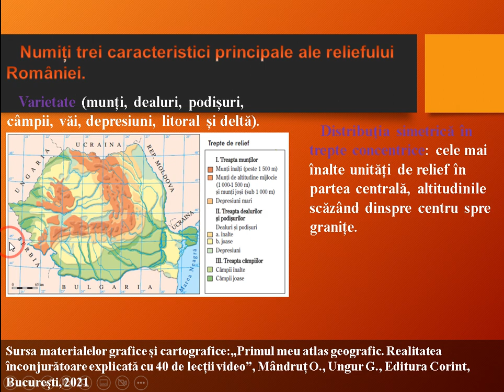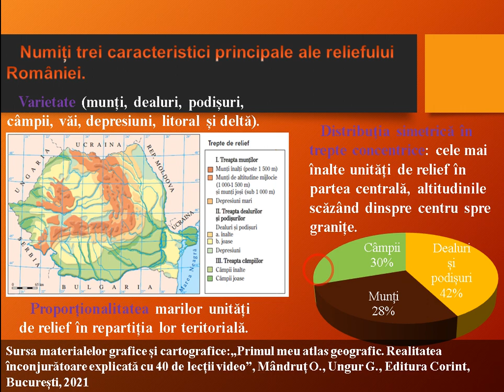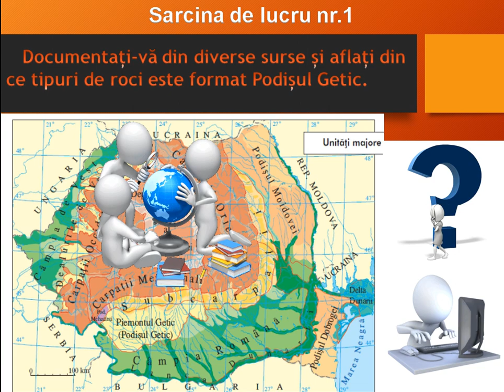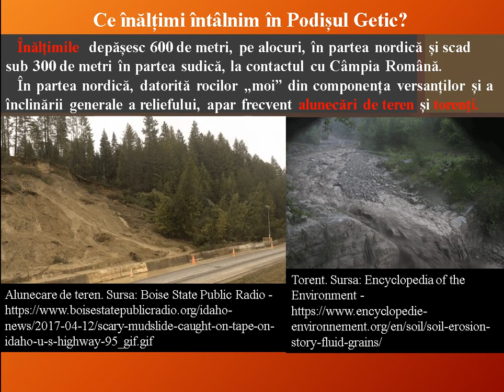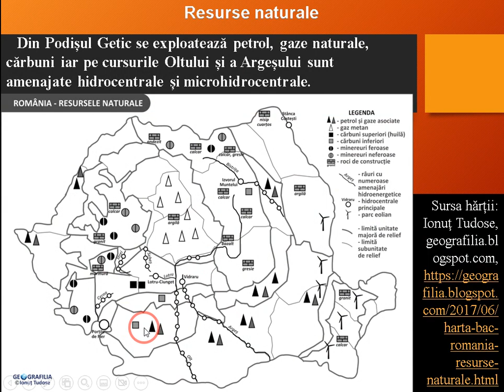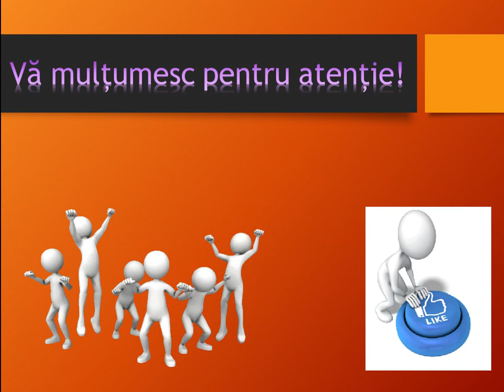Podișul Getic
Această resursă educațională deschisă își propune dezvoltarea competenței 1.1. Utilizarea limbajului specific în explicarea unor elemente, fenomene şi structuri geografice., utilizând metoda expunerii..
Cu ajutorul acestei resurse educaționale deschise, elevii își formează competența specifică mai sus menționată într-un mod plăcut, fiindu-le expuse imagni și hărți digitale referitoare la Podișul Getic.
 Pe parcursul resursei le este sunt propuse două sarcini de lucru cu ajutorul cărora își pot fixa cunoștințele dobândite și pot continua demersul de formare al competenței specifice vizate.